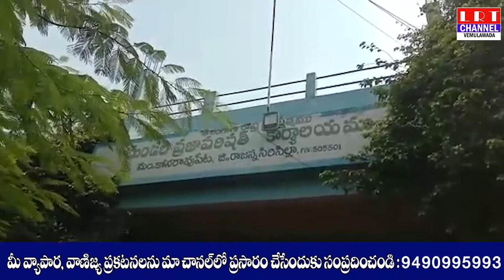కోనరావుపేట మండలంలో బాధిత యువతికి అండగా నిలిచిన బిజెపి నాయకులు|| LRT NEWS